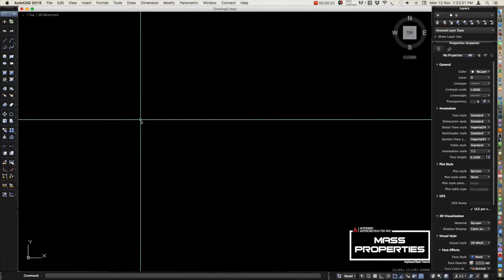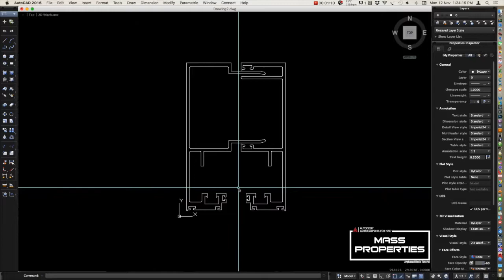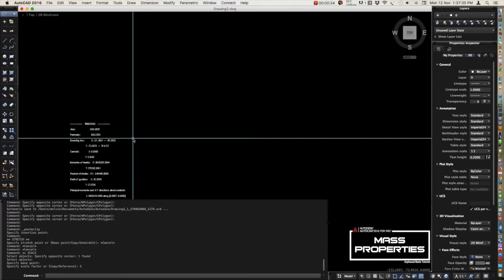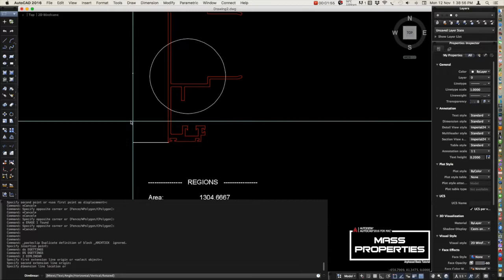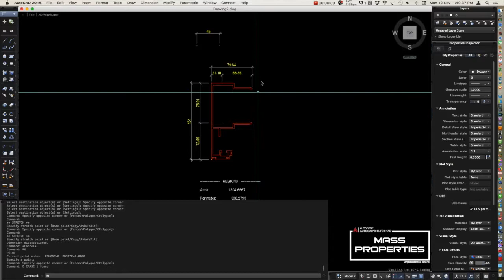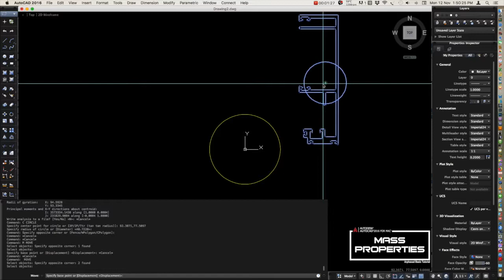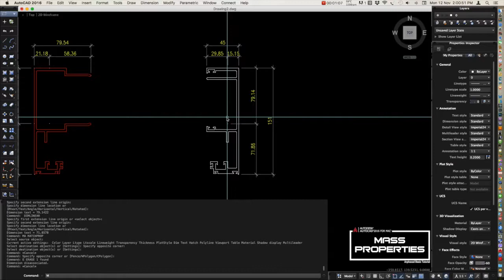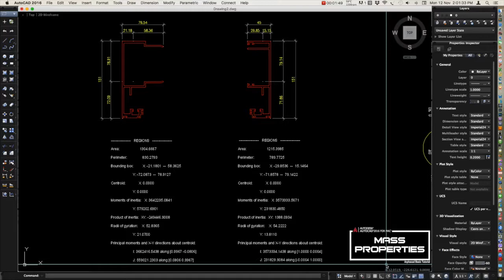AUTOCAD IMAC: MASS PROPERTIES (EASY)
(TurboCAD Deluxe 2018 DVD - Powerful 2D/3D CAD Software, $149.00)

(AutoCAD 2020 For Beginners, $9.83)

(AutoCAD 2020 32/64-Bit 3-Year License for Windows || Same-Day Delivery || Digital License Only! || (No CD/Media)

Mass Properties will give you the value of Area, Perimeter, Radius of Gyration, Moment of Area, Elastic Modulus and etc.
 Just Type in the Command Line, MASSPROP
Select the object you want to get the properties then hit Enter.
Look at the Centroid X & Y.
Type C, in the Command Line.
Copy the value of X and paste it on the Command Line,
Copy the value of Y and paste in on the Command Line,
Hit Enter.
Now, the centroid of the object is located.
Move the object to a Displacement 0,0,0
Repeat the MASSPROP to the object you moved in 0,0,0.
If the Centroid of the object you moved is 0,0 then
you are correct.